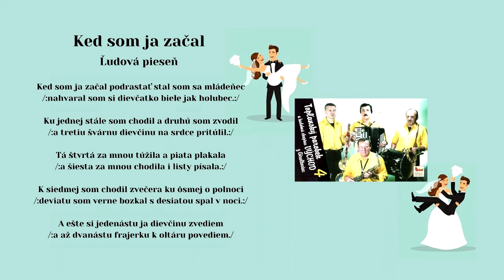TOPĽANSKÝ PAROBEK 4, Andrej Majer, Skupina VýCHOD, Ked som ja začal, ľudová, Videorohaľ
V roku 2002 nahrávali umelci - Andrej Majer, Jozef Kmec, Pavol Rozkoš, Ing. Róbert Daňko
Spolupracovali Jozef Bartko (BOBO) a Vladimír Rohaľ